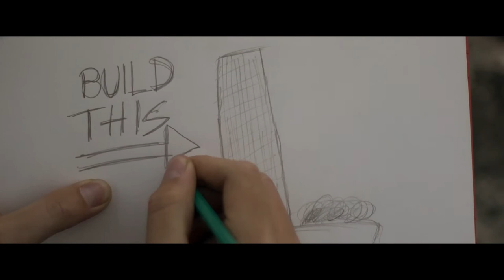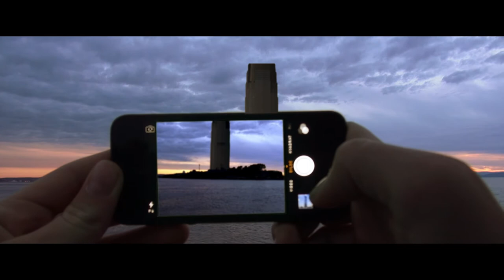Real Life Matte Painting - Short Film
Cinematography : Thomas Erring Hansen
Post-production : Melvin Ostensen
Pre-production : Melvin Ostensen and Thomas Erring Hansen
Idea : Melvin Ostensen and Thomas Erring Hansen